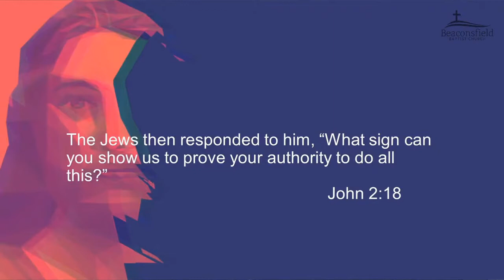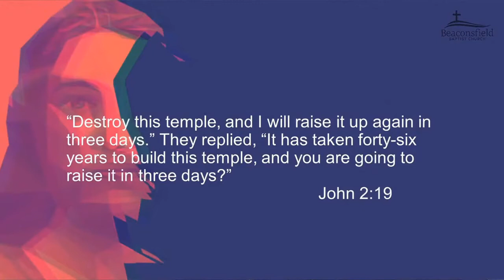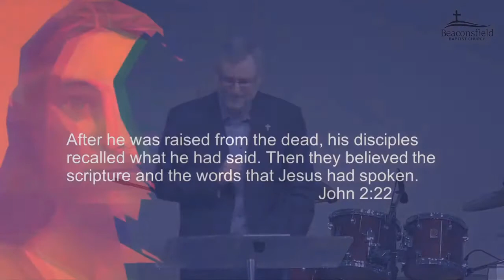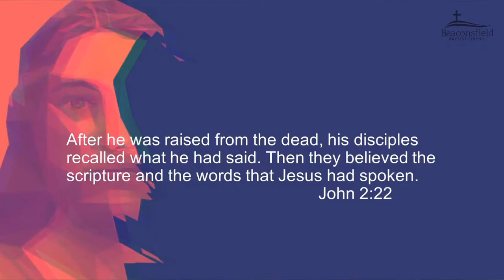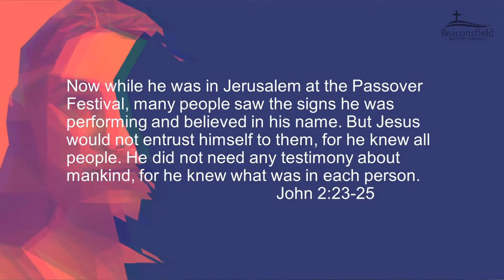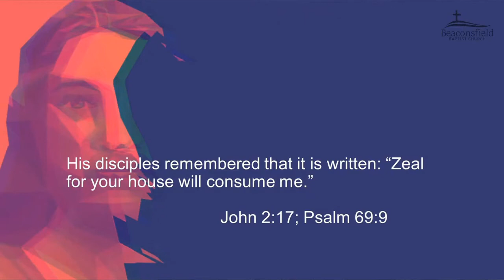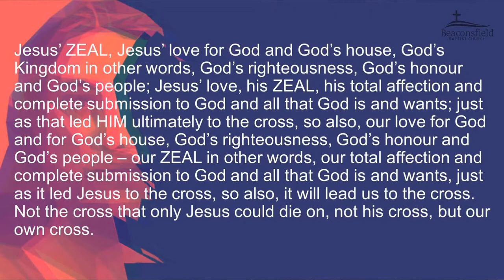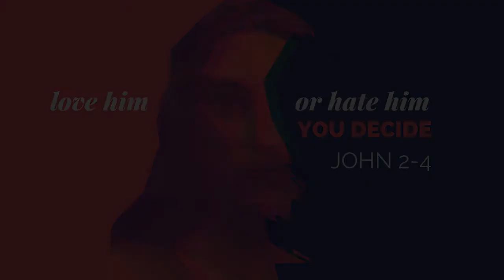Jesus’ Authority - Duncan Becsi - 1 August 2021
Sermon - Beaconsfield Baptist Church - AM Service

Duncan Becsi - John 2:13-25

Jesus calls us to place our future in his hands
- in his hands we find rest, comfort, grace.

Part of the series in John's Gospel: Love Him or Hate Him - You Decide.